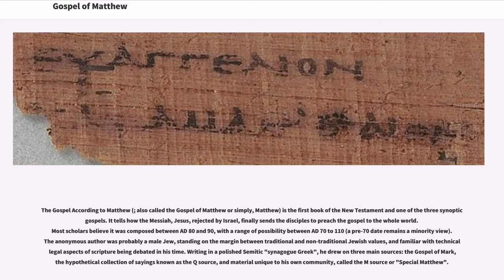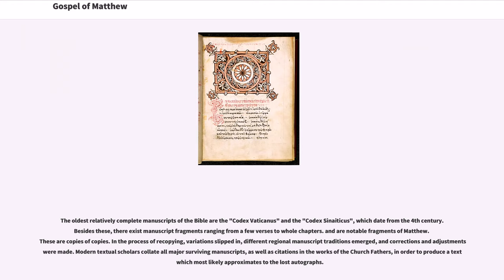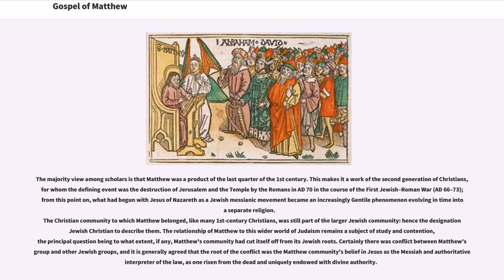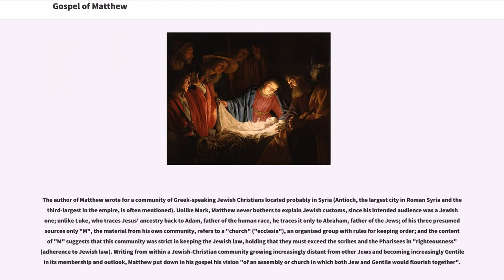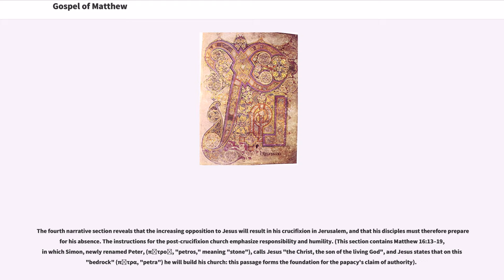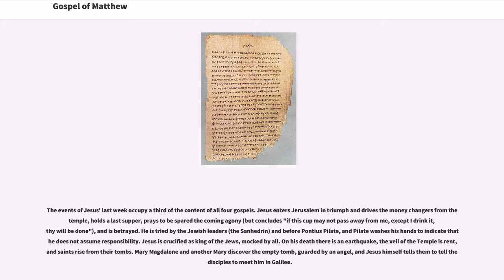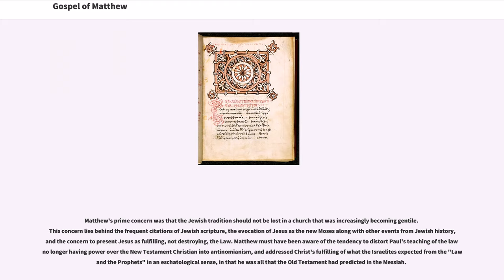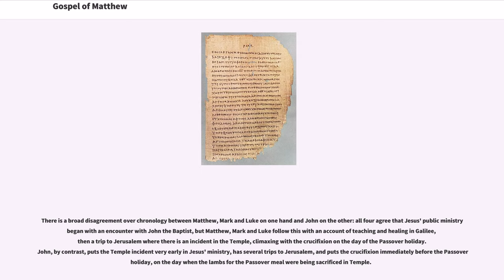Gospel of Matthew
The Gospel According to Matthew (; also called the Gospel of Matthew or simply, Matthew) is the first book of the New Testament and one of the three synoptic gospels. It tells how the Messiah, Jesus, rejected by Israel, finally sends the disciples to preach the gospel to the whole world. Most scholars believe it was composed between AD 80 and 90, with a range of possibility between AD 70 to 110 (a pre-70 date remains a minority view). The anonymous author was probably a male Jew, standing on the margin between traditional and non-traditional Jewish values, and familiar with technical legal aspects of scripture being debated in his time. Writing in a polished Semitic "synagogue Greek", he drew on three main sources: the Gospel of Mark, the hypothetical collection of sayings known as the Q source, and material unique to his own community, called the M source or "Special Matthew".

The divine nature of Jesus was a major issue for the Matthaean community, the crucial element separating the early Christians from their Jewish neighbors; while Mark begins with Jesus' baptism and temptations, Matthew goes back to Jesus' origins, showing him as the Son of God from his birth, the fulfillment of Old Testament messianic prophecies. The title Son of David identifies Jesus as the healing and miracle-working Messiah of Israel (it is used exclusively in relation to miracles), sent to Israel alone. As Son of Man he will return to judge the world, an expectation which his disciples recognise but of which his enemies are unaware. As Son of God he is God revealing himself through his son, and Jesus proving his sonship through his obedience and example.

The gospel reflects the struggles and conflicts between the evangelist's community and the other Jews, particularly with its sharp criti...